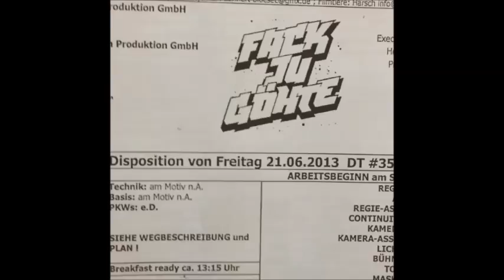Elyas M'Barek - Instagram